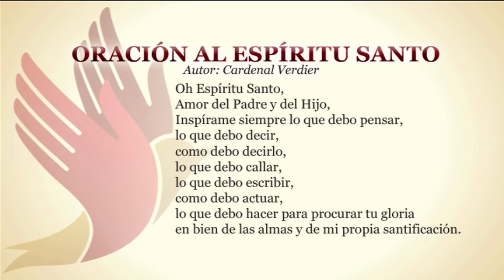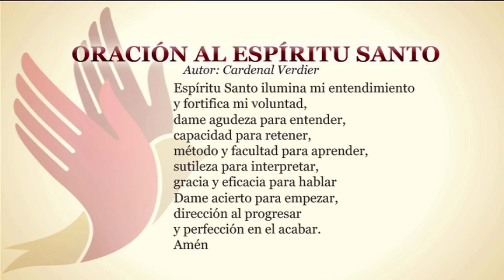Mientras el Mundo Gira—Más Vale Caer en Gracia… • 26 | Noviembre | 2019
El Padre Willie nos habla de la gracia, de caerle en gracia a la gente, es decir que con nuestras actitudes logremos ser del agrado y la simpatía de nuestros semejantes. El Padre Willie nos reta a no causar desgracias con nuestro trato y forma de ser. Por el contrario, nos dice, hagamos la diferencia, a imitación de Cristo.